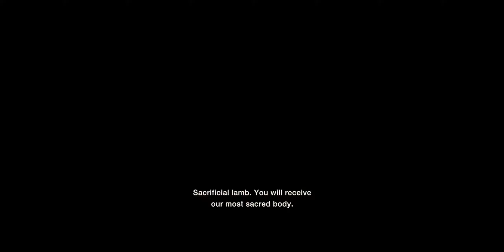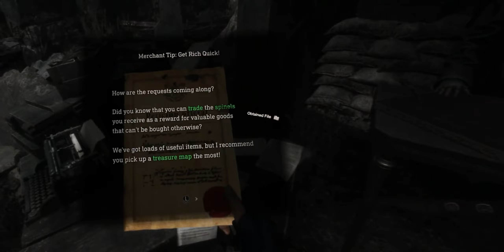Resident Evil 4 VR [Ep9] | An Unsuspicious Salesman | Halloween Special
This guy seems very trustworthy.